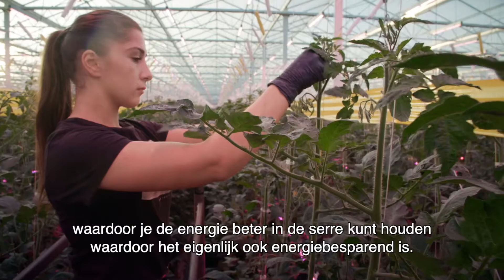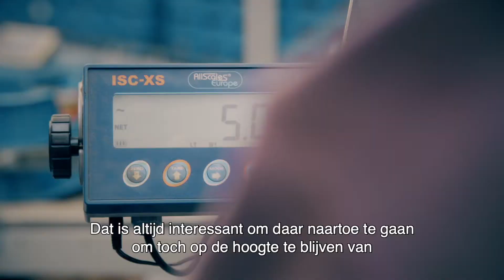Agro Expo - Farmer Ahoy - Tomatoes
On the occasion of the 20th anniversary Edition of Agro Expo, we put young dynamic farmers in the spotlight. We created five portraits of the driving forces who form the engine of this industry.

DOP: Bert Degraeve & Tiele Mulier
Directors: Barbara Dejonghe & Kevin Devogele